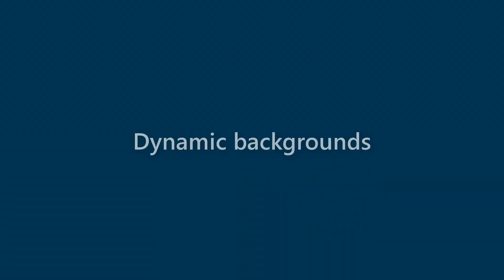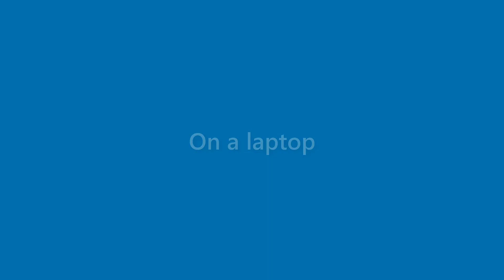Anastasia Talley - appearance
Name Look - Anastasia Talley - appearance. In this video we present "Anastasia Talley" name look and feel in various scenarios.
This video will cover:
How does "Anastasia Talley" look as a personal letterhead?
How does "Anastasia Talley" look on a business card?
How does "Anastasia Talley" look on a computer/laptop screen?
How does "Anastasia Talley" look with different background colors?
How does "Anastasia Talley" look with various fonts?